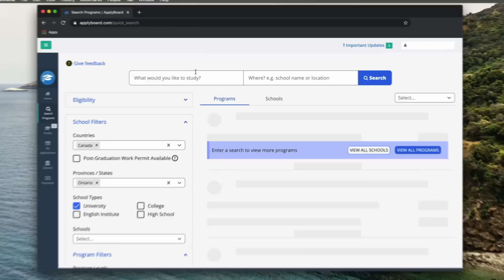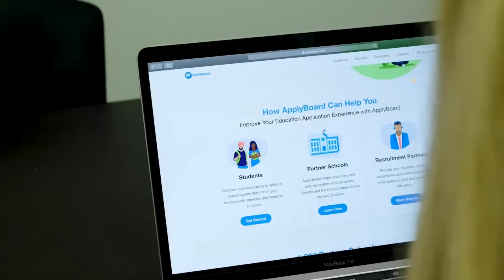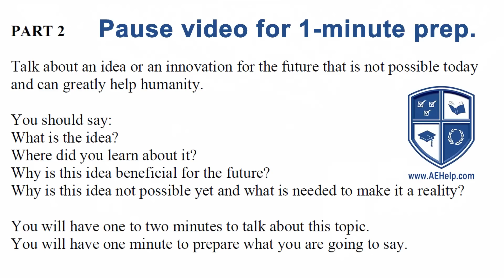IELTS Speaking Band 9 India: Wedding and Innovation with Subtitles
IELTS speaking interview, Kiara from Indian, answers about birthdays, weddings, and innovation. Check out our world-class IELTS preparation This speaking video is part of our Speaking Section playlist that teaches important strategies for IELTS speaking conversation. It gives you advice on how to assess and test your English level for free! Practice the strategies, tips, and tricks in the lesson to achieve a high score, between 7 to 9, on this part of the exam. Follow the instructions carefully and make sure to practice. Use the subtitles as necessary to help you comprehend the information. It is important to practice a lot to give full sentence answers which reflect the grammar structure of the questions. Strategies will help with fluent language, natural language, and complex language. Follow us now on twitter @aehelp

आईईएलटीएस भारतीय से किआरा के साथ साक्षात्कार का साक्षात्कार, जन्मदिन, शादी और नवाचार के बारे में जवाब देता है। इसके अलावा, अंतरराष्ट्रीय विश्वविद्यालय के आवेदन में मदद की जानकारी, पर साइन इन करें कोड अपनाएं 15% से बचाने के लिए प्रोमो कोड AcademyEnglishHelp का उपयोग करें। आवेदन शुल्क। पर हमारी विश्व स्तरीय IELTS तैयारी वेबसाइट देखें। यह बोलने वाला वीडियो हमारी स्पीकिंग सेक्शन प्लेलिस्ट का हिस्सा है जो आईईएलटीएस बोलने की बातचीत के लिए महत्वपूर्ण रणनीति सिखाता है। यह आपको सलाह देता है कि आप मुफ्त में अपने अंग्रेजी स्तर का आकलन और परीक्षण कैसे करें! परीक्षा के इस भाग में, 7 से 9 के बीच, उच्च अंक प्राप्त करने के लिए पाठ में रणनीतियों, सुझावों और ट्रिक्स का अभ्यास करें। निर्देशों का सावधानीपूर्वक पालन करें और अभ्यास करना सुनिश्चित करें। जानकारी को समझने में आपकी सहायता के लिए उपशीर्षक का उपयोग आवश्यक है। पूर्ण वाक्य उत्तर देने के लिए बहुत अभ्यास करना महत्वपूर्ण है जो प्रश्नों की व्याकरण संरचना को दर्शाता है। रणनीतियाँ धाराप्रवाह भाषा, प्राकृतिक भाषा और जटिल भाषा के साथ मदद करेंगी। का आनंद लें। ट्विटर @aehelp पर अभी हमें फॉलो करें

ਆਈਲੈਟਸ, ਕਿਯਰਾ ਨਾਲ ਭਾਰਤੀ ਨਾਲ ਗੱਲਬਾਤ ਕਰਦਿਆਂ, ਜਨਮਦਿਨ, ਵਿਆਹ ਅਤੇ ਨਵੀਨਤਾ ਦੇ ਜਵਾਬ. ਇਸ ਤੋਂ ਇਲਾਵਾ, ਅੰਤਰਰਾਸ਼ਟਰੀ ਯੂਨੀਵਰਸਿਟੀ ਐਪਲੀਕੇਸ਼ਨ ਸਹਾਇਤਾ ਜਾਣਕਾਰੀ, 'ਤੇ 15% ਬਚਾਉਣ ਲਈ ਪ੍ਰੋਮੋ ਕੋਡ ਦੀ ਵਰਤੋਂ ਕਰੋ ਅਰਜ਼ੀ ਦੀ ਫੀਸ. ਸਾਡੀ ਵਿਸ਼ਵ ਪੱਧਰੀ ਆਈਲੈਟਸ ਤਿਆਰੀ ਵੈਬਸਾਈਟ 'ਤੇ ਦੇਖੋ. ਇਹ ਬੋਲਣ ਵਾਲੀ ਵੀਡੀਓ ਸਾਡੀ ਸਪੀਕਿੰਗ ਸੈਕਸ਼ਨ ਪਲੇਲਿਸਟ ਦਾ ਹਿੱਸਾ ਹੈ ਜੋ ਆਈਲੈਟਸ ਬੋਲਣ ਵਾਲੀ ਗੱਲਬਾਤ ਲਈ ਮਹੱਤਵਪੂਰਣ ਰਣਨੀਤੀਆਂ ਸਿਖਾਉਂਦੀ ਹੈ. ਇਹ ਤੁਹਾਨੂੰ ਸਲਾਹ ਦਿੰਦਾ ਹੈ ਕਿ ਮੁਫਤ ਵਿਚ ਆਪਣੇ ਅੰਗਰੇਜ਼ੀ ਪੱਧਰ ਦਾ ਮੁਲਾਂਕਣ ਅਤੇ ਟੈਸਟ ਕਿਵੇਂ ਕਰਨਾ ਹੈ! ਇਮਤਿਹਾਨ ਦੇ ਇਸ ਹਿੱਸੇ ਤੇ, 7 ਤੋਂ 9 ਦੇ ਵਿਚਕਾਰ, ਇੱਕ ਉੱਚ ਅੰਕ ਪ੍ਰਾਪਤ ਕਰਨ ਲਈ ਪਾਠ ਵਿੱਚ ਰਣਨੀਤੀਆਂ, ਸੁਝਾਆਂ ਅਤੇ ਤਰੀਕਿਆਂ ਦਾ ਅਭਿਆਸ ਕਰੋ. ਨਿਰਦੇਸ਼ਾਂ ਦਾ ਧਿਆਨ ਨਾਲ ਪਾਲਣ ਕਰੋ ਅਤੇ ਅਮਲ ਕਰਨਾ ਨਿਸ਼ਚਤ ਕਰੋ. ਤੁਹਾਨੂੰ ਜਾਣਕਾਰੀ ਨੂੰ ਸਮਝਣ ਵਿੱਚ ਸਹਾਇਤਾ ਲਈ ਉਪਸਿਰਲੇਖਾਂ ਨੂੰ ਜ਼ਰੂਰਤ ਅਨੁਸਾਰ ਵਰਤੋ. ਪੂਰੇ ਵਾਕਾਂ ਦੇ ਜਵਾਬ ਦੇਣ ਲਈ ਬਹੁਤ ਅਭਿਆਸ ਕਰਨਾ ਮਹੱਤਵਪੂਰਣ ਹੈ ਜੋ ਪ੍ਰਸ਼ਨਾਂ ਦੇ ਵਿਆਕਰਣ structureਾਂਚੇ ਨੂੰ ਦਰਸਾਉਂਦਾ ਹੈ. ਰਣਨੀਤੀਆਂ ਪ੍ਰਵਾਹ ਵਾਲੀਆਂ ਭਾਸ਼ਾਵਾਂ, ਕੁਦਰਤੀ ਭਾਸ਼ਾ ਅਤੇ ਗੁੰਝਲਦਾਰ ਭਾਸ਼ਾ ਦੀ ਸਹਾਇਤਾ ਕਰਨਗੀਆਂ. ਅਨੰਦ ਲਓ. ਟਵਿੱਟਰ @aelp ਤੇ ਹੁਣ ਸਾਡੇ ਨਾਲ ਪਾਲਣਾ ਕਰੋ